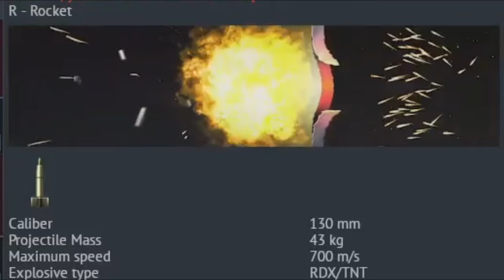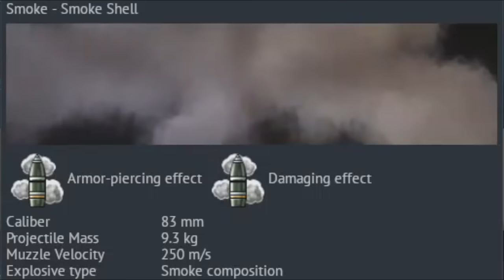Shell Animations in War Thunder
In the past, many new players did not know how different ammo types work. The only way to find out was to either Test Drive or go to Battle and watch the hit camera. Now that the Shell Animations in War Thunder have been introduced, player can now take a look at them in the hanger.

If you go to the modification tab of any ground vehicle and hover your curser over different ammo types, these animation will show up in addition to showing other parameters.
Hope you enjoy the video. If you have any suggestion or question, do write it in the comments section.

Timestamp:
0:00 Intro
0:05 AP
0:10 AC
0:15 APBC
0:20 APCBC
0:25 APHE
0:30 APHEBC
0:35 APCR
0:39 APDS
0:43 APFSDS
0:48 HE
0:51 HE-TF
1:00 HE-VT
1:05 SAPHEI
1:10 HESH
1:13 HEAT
1:17 HEATFS
1:28 ATGM
1:39 ATGM-HE
1:42 ATGM (tandem)
1:46 ATGM (TOW-2B)
1:51 Rocket
1:54 SAM
1:57 Shrapnel shell
2:01 Smoke shell
2:07 Outro